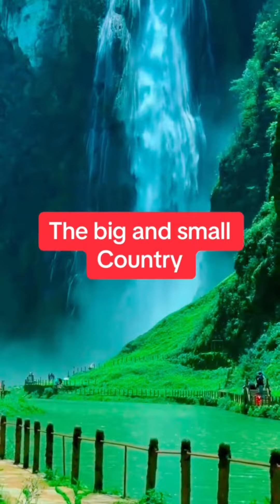केहि रोचक कुरा,जुन तपाईलाई थाहा नहुन पनि सक्छ,भिडियो पुरा हेरेर लाईक,शेयर,कमेन्ट गर्दिनु है 🙏🙏🙏